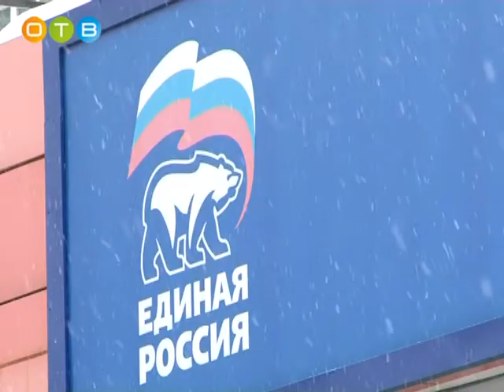Депутат Государственной Думы Оксана Пушкина встретилась с жителями Одинцовского района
Депутат Государственной Думы Оксана Пушкина встретилась с жителями Одинцовского района в приемной местного отделения партии «Единая Россия». За поддержкой к народной избраннице обратились 10 человек. Оксана Викторовна не просто принимала обращения, но и стремилась на месте решить озвученные проблемы.